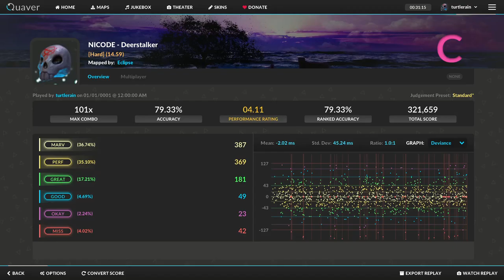Quaver : Nicode - Deerstalker (14.59)